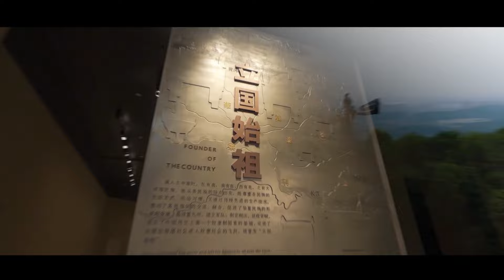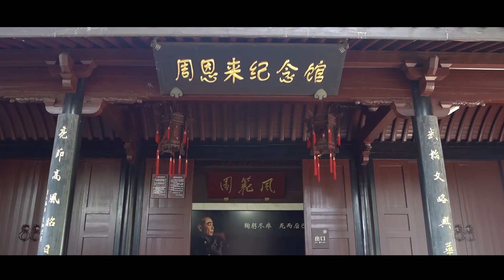Shaoxing's Rich Culture.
Shaoxing Ancient City has a history of over 2,500 years, with a rich cultural heritage and a long list of notable figures. Come and experience the profound heritage of Shaoxing!